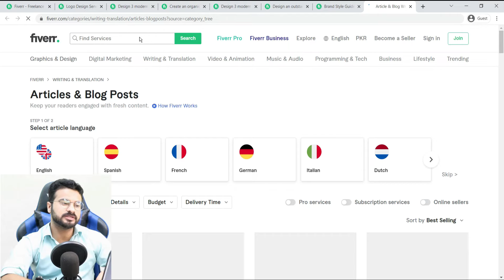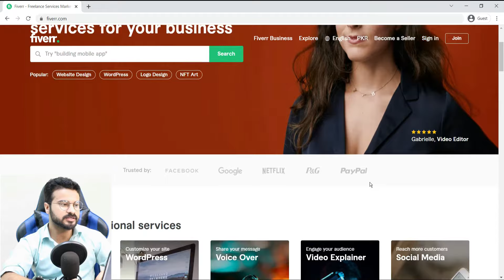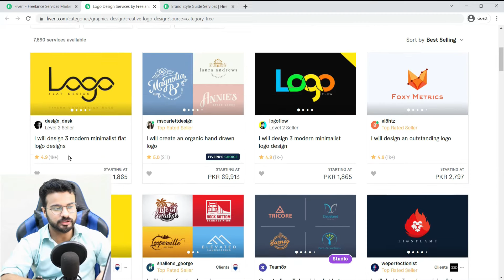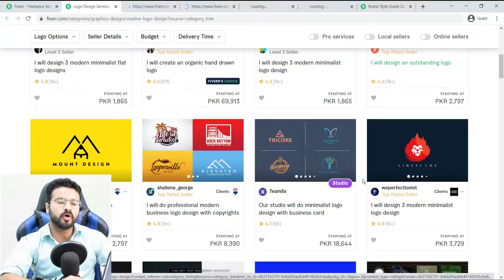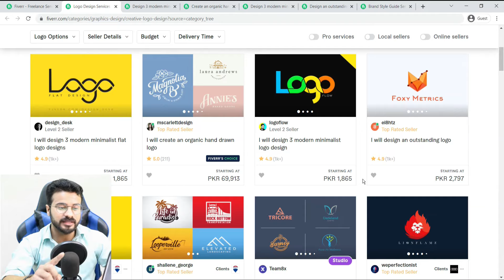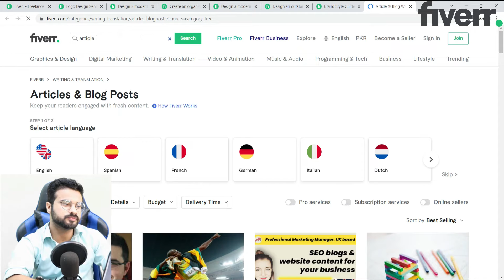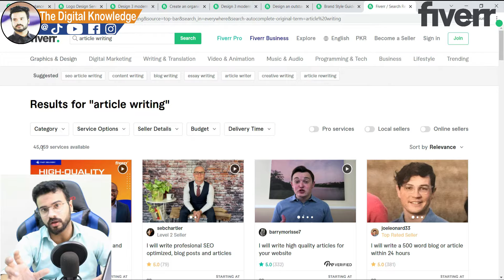What Is Fiverr 2024: How To Make Money On Fiverr For Beginners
As you  know Fiverr is an international freelancing platform. Where you will meet with international peoples and buyers.

Now a days it's very hard to get an job or order on fiverr. And also hard for beginners to make money from fiverr.

So, what should they need to do? How To Make Money On Fiverr For Beginners

You need to make an great research before starting work on fiverr.

I did clear some confusion regarding fiverr in this video. Many peoples thought that it's very easy to work on fiverr. And they don't need any skill too.

It's wrong! You need an skill for making some handsome money on fiverr.

For more detail you can watch the complete video. I will try my best to cover your every confusion for the upcoming video in the Fiverr series.

Keep watching and keep sharing for that I could provide you more videos as well.